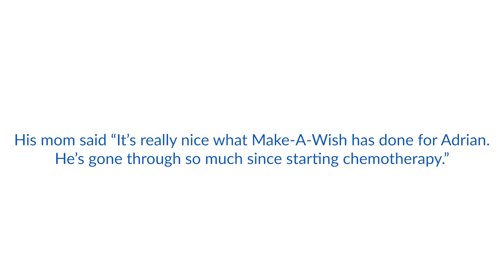Adrian's wish to have a room makeover - Make-A-Wish Southern Florida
Adrian is a bubbly 4-year-old who has battled leukemia for more than half his life. Obsessed with fire trucks, two of his first words were fire truck. When his mother drives by the local fire station, he insists that she slow down so he can look at the fire truck.

His wish was to have a bedroom makeover that would express his love of fire trucks. On his wish day, he was not disappointed as two fire trucks with sirens blazing came by for a special visit. They gifted him with toys, a hat, real firefighter pins and an axe, and ensured he had the full firefighter experience.

Adrian was ecstatic to see his new bedroom, decked out with firehouse details from bedding and wall decals to toys and a lamp. It’s all perfect for a child who lights up each time he hears the sirens of fire trucks from a nearby station.

“It’s really nice what Make-A-Wish did for Adrian. He’s gone through so much since starting chemotherapy,” his mother said.

Wish Granters: Elizabeth Ponte & Fatima Salazar
Referred by Tara Hudson, his child life specialist
Wish adopted by Richard M. Schulze Family Foundation